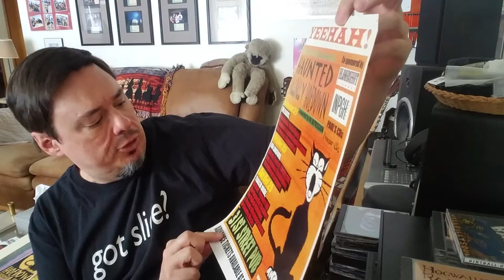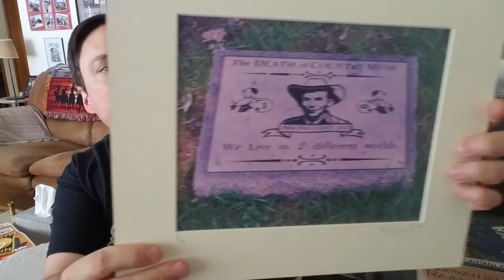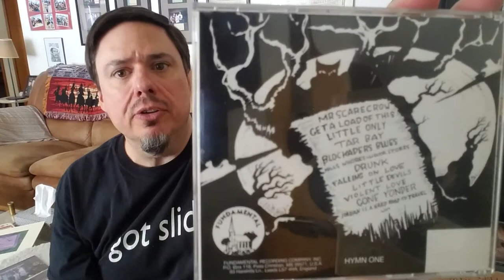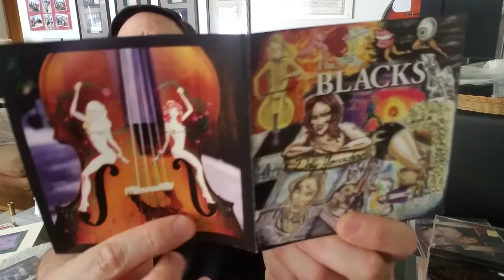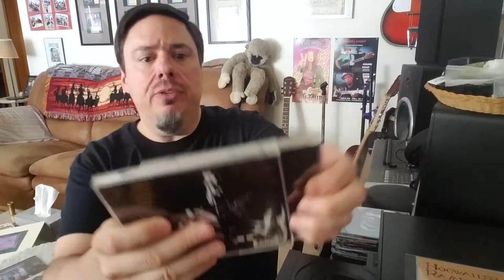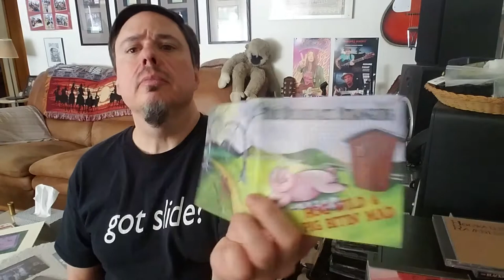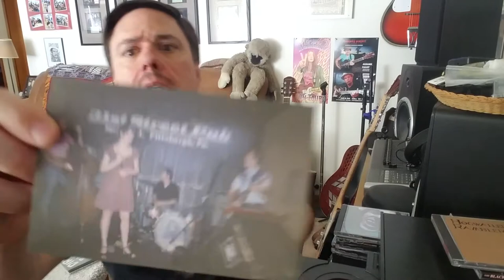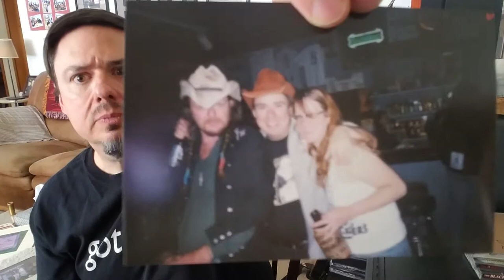Haunted Hillbilly Hoedown 1999 - by Bloodshot Records (Drive By Truckers, Jon Langford)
Here's a video about a small festival I attended in 1999 (I think) in Pittsburgh, PA at the 31st Street Pub. Some of the bigger acts were the Drive By Truckers, Jon Langford, and Trailer Bride.